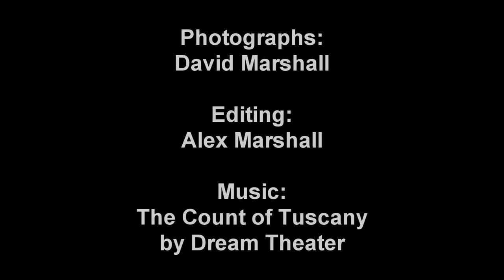Red Sea Snorkeling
A slideshow of pictures that my dad took while snorkeling in the Red Sea.

The song is The Count of Tuscany by Dream Theater.